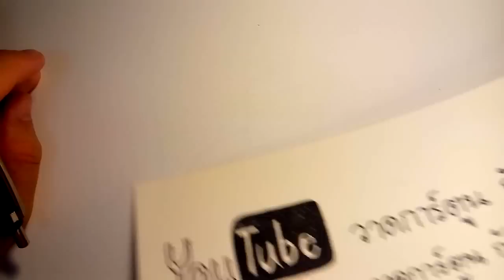วาดรูปการ์ตูน มายลิตเติ้ลโพนี่ ฟลัดเตอร์ชาย my little pony FlutterShy EG